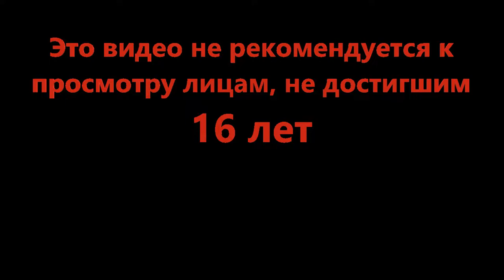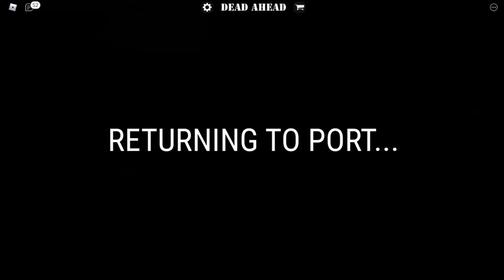Просто тапками закидаем - DEAD AHEAD v1.9.9 (Roblox)